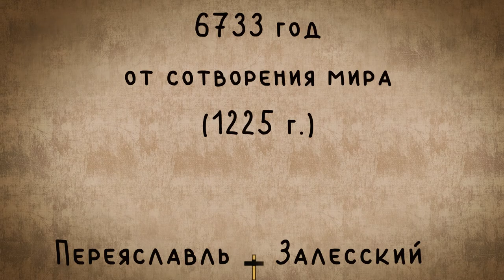Детство Александра Невского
Самый внезапный проект об Александре Невском!

Режиссёры Михаил Медведев, Екатерина Иванова, композитор и исполнитель Константин Загацкий, художники Екатерина Иванова, Анна Ткаченко, Елена Кирюшина, Антон Труханов, автор сценария Юрий Рахманов, автор стихотворения Станислав Лаук-Дубицкй, консультанты Даша Добрыйдень и Николай Синехог.